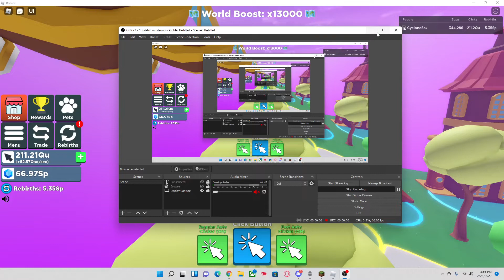(5.39) QUA Golden Ultra Death Dragon Giveaway